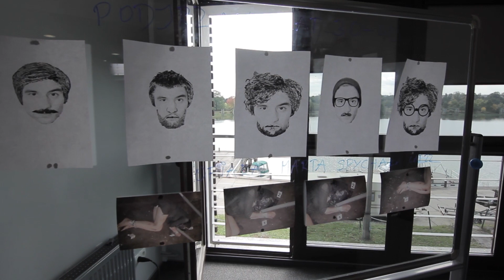"Sprawiedliwi: Wydział Kryminalny" - komenda